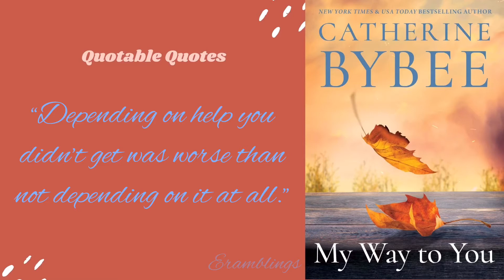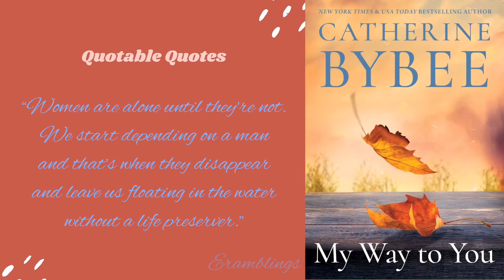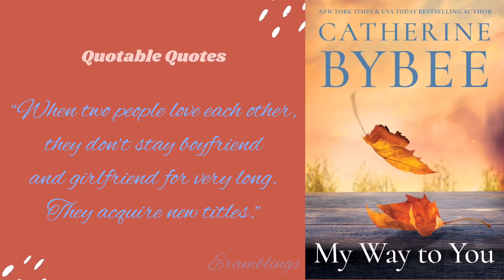Quotable Quotes from the Novel My Way To You by Catherine Bybee